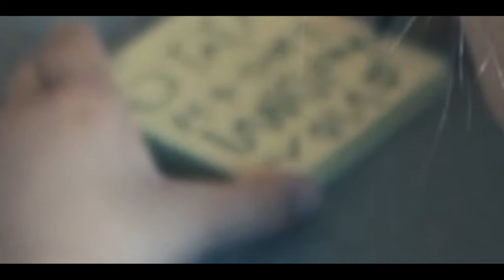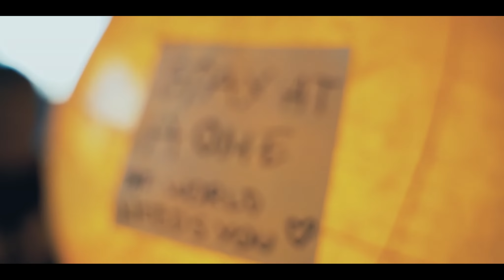STAY AT HOME | SONY A7iii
This is my movie for Matti Haapoja filmfest!
I Used my Sony a7iii with a Tamron 27-70 lens and a Gimbal.

Sfx and images from storyblock

Hope you like my video and give it a thumbs up 👍🏻😃

Check my instagram @hultmarkproduction